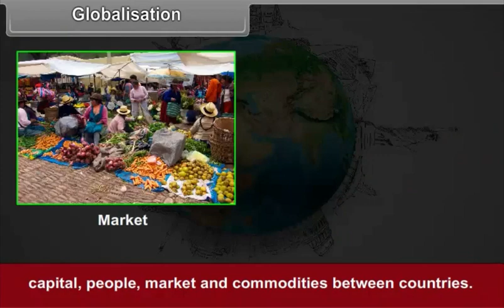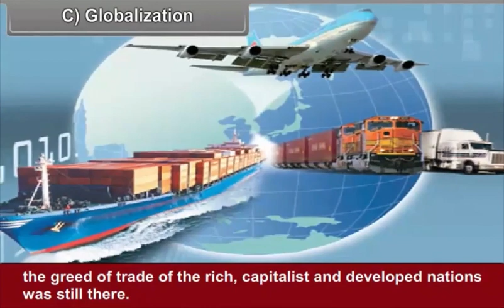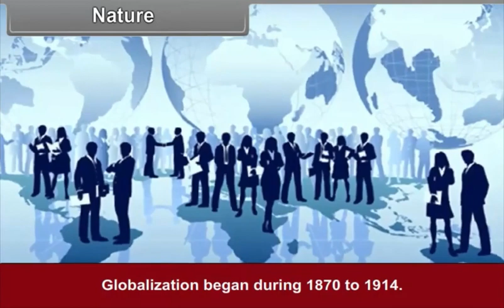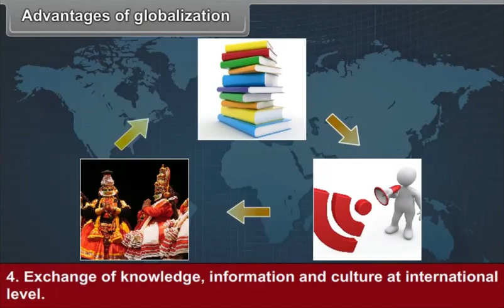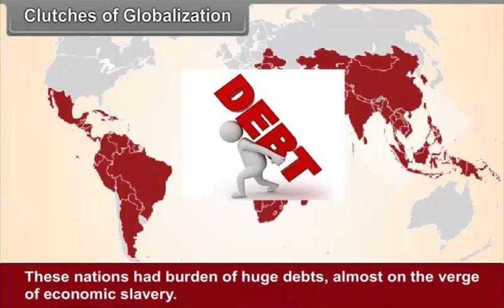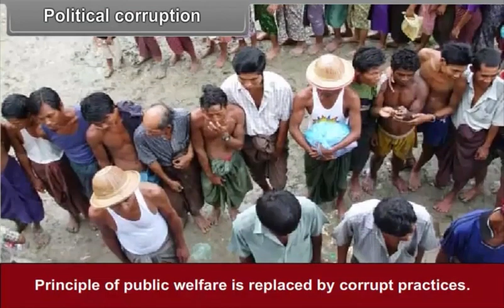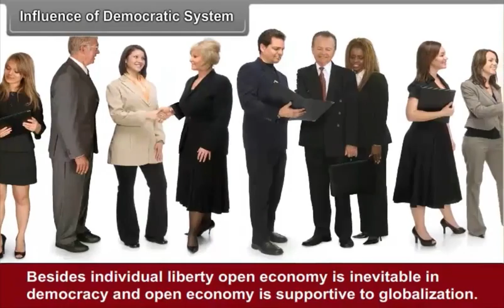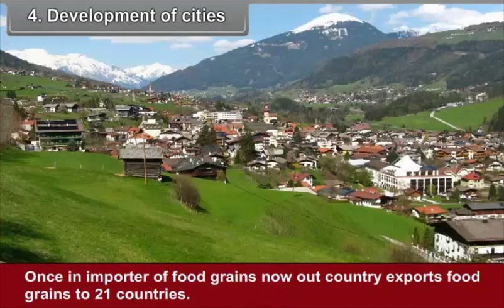Globalization 12 12 (class 10th-social science in English)